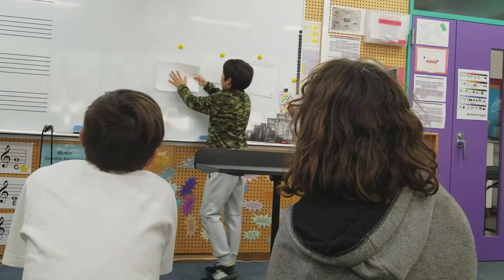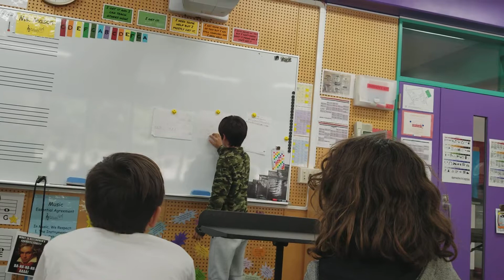G7 summative u1 2017(13)